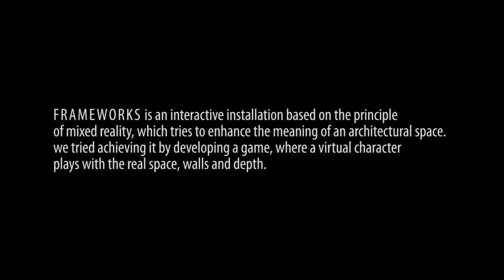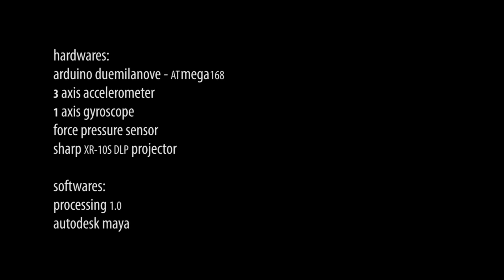FRAMEWORKS - A mixed reality game using projection mapping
FRAMEWORKS is an interactive installation based on the principle of mixed reality, which tries to enhance the meaning of an architectural space. We tried achieving it by developing a game, where a virtual character plays with the real space, walls and depth.

This video is a documentation of the display for the course "Embedded Systems and Interaction Design" at National Institute of Design, India.

Hardware: Arduino duemilanove - ATmega168, 3 axis Accelerometer, 1 axis Gyroscope and Sharp XR-10S DLP Projector
Software: Processing 1.0 and Autodesk Maya

Team members: Sures Kumar and Promila Roychoudhury
Project co-ordinator: Jignesh Khakhar
Guide: Ujjval Panchal and Bhaumik Nagar
Electronics guidance: Arshad Pathan